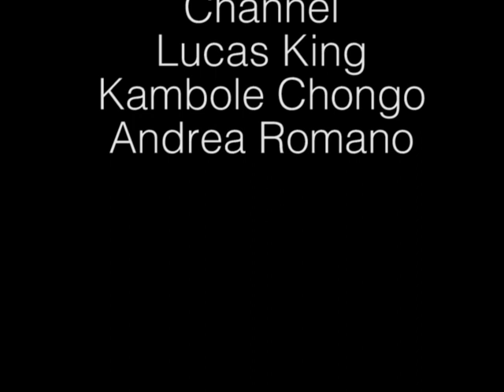200004 Kambole Chongo